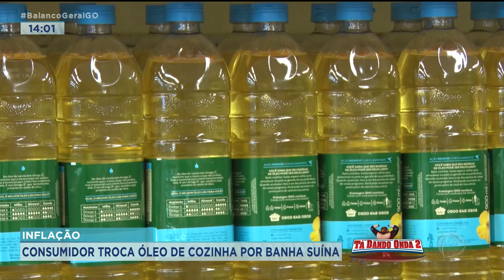INFLAÇÃO: CONSUMIDOR TROCA ÓLEO DE COZINHA POR BANHA SUÍNA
COM O PREÇO DO ÓLEO DE COZINHA NAS ALTURAS O CONSUMIDOR TEVE QUE PROCURAR OUTRAS ALTERNATIVAS PRA SUBSTITUIR O PRODUTO. SEGUNDO O IBGE O ÓLEO DE SOJA SUBIU 15% SÓ ESSE MÊS.